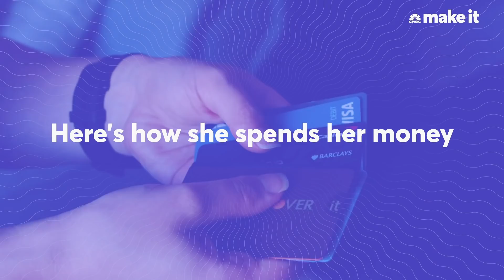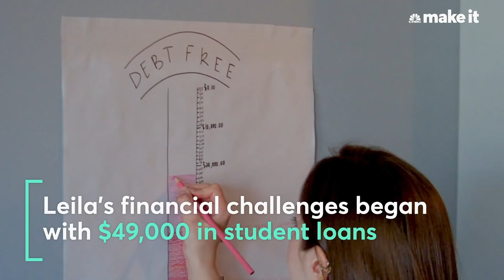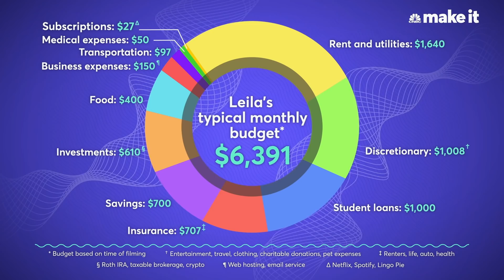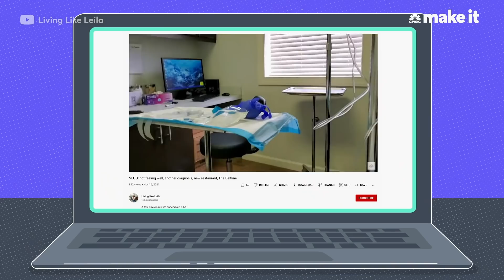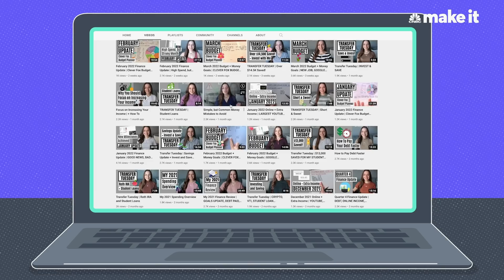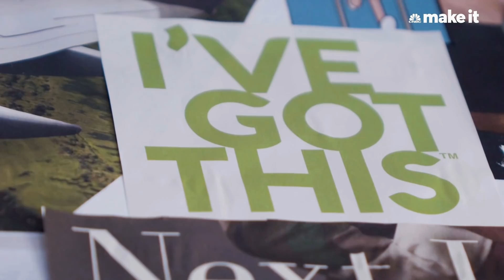Living On $81K A Year In Decatur, Georgia | Millennial Money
Leila Kartforosh, 28, lives in Decatur, Georgia and earns $81,000 a year from her day job and her side hustles: $60,000 plus a 10% bonus as a Salesforce consultant, and about $15,000 from her YouTube channels. She racked up $82,000 in debt from student loans, credit cards and other purchases. Since then, she tightened her budget and has paid off $60,100 as of February 2022. This is an installment of CNBC Make It's Millennial Money series, which profiles people across the globe and details how they earn, spend and save their money.

This is an installment of CNBC Make It's Millennial Money series, which profiles people across the globe and details how they earn, spend and save their money.

What's your budget breakdown? We're looking for stories from all ages, not just millennials! Share your story with us for a chance to be featured in a future installment of Millennial Money: ​